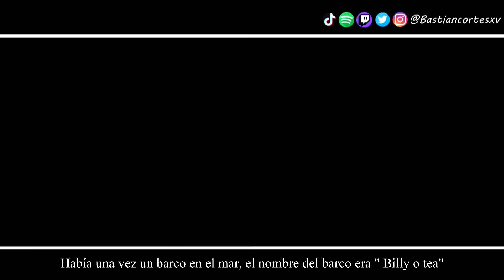Nathan Evans - Wellerman (TikTok Sea Shanty) | Cover Español